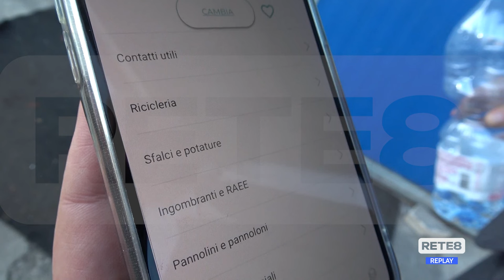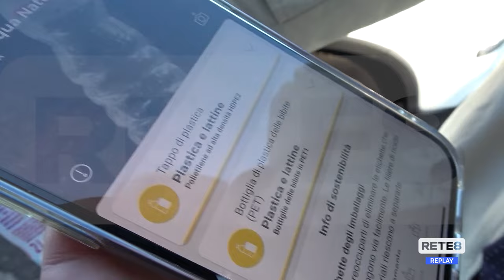Pescara - Un’App per differenziare